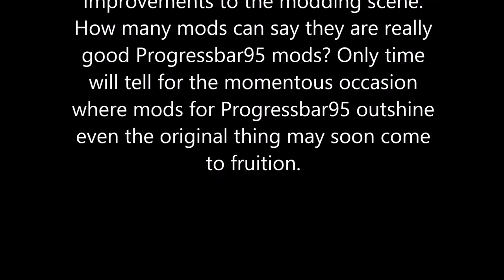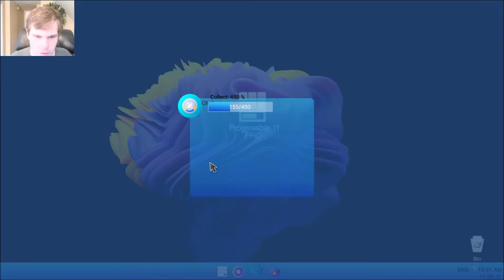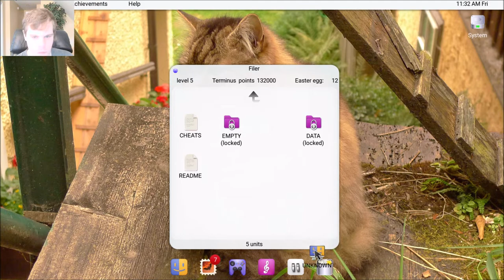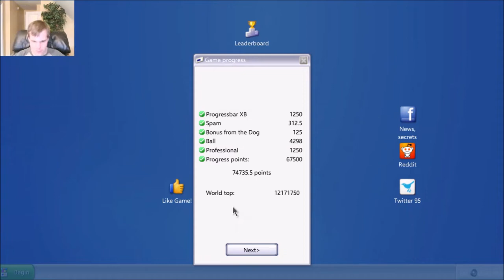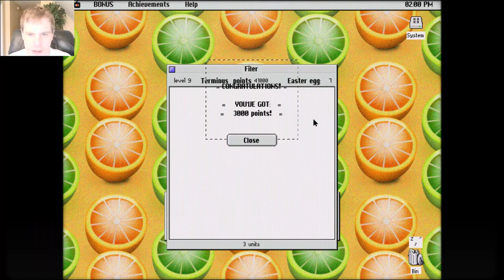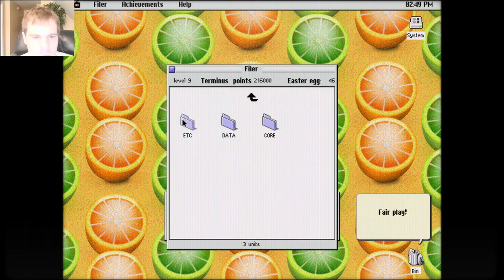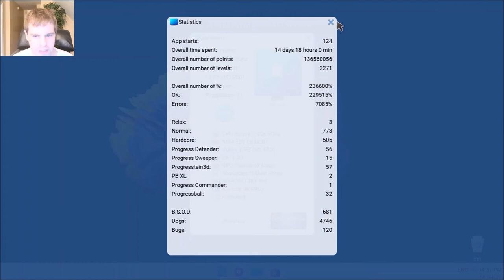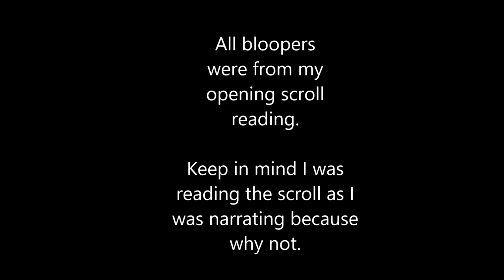Progressbar95 - Episode 70: The Progressbar95 mod scene is continuing to improve! (+ Bonus Episode)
If you want more Progressbar95, and you're watching Episodes 1-70, you can check out the playlist using this

This is the second title I have had to shorten so far! Also, Chapter IDs may have to be shortened for readability.

This content is indexed by chapter for ease of navigation. (Note: Chapter Titles may be shortened to prevent cutoff.

0:00 - Episode 70: Progressbar95 mod scene improves
2:38:56 - Bonus Episode: New Mod on the Block
5:48:48 - Blooper Reel

Full Chapter Title:  Let's Play Progressbar95 - Episode 70: The Progressbar95 Mod scene is continuing to Improve!

Full Video Title: Let's Play Progressbar95 - Episode 70: The Progressbar95 Mod scene is continuing to Improve, and a Bonus Episode!